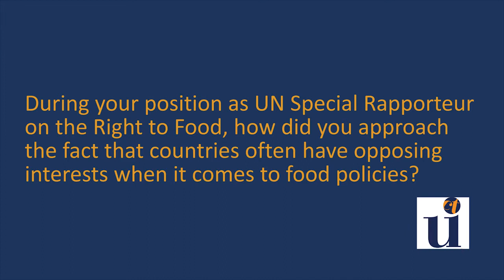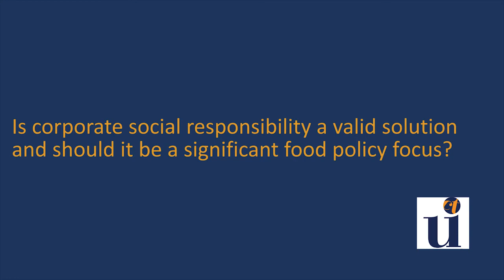IUC students interview Olivier De Schutter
Interview with Olivier De Schutter, by Lidia Mahillon (2017 Food Law and Finance Master student at the IUC of Turin) and Silvia Zucchermaglio (2016 IUC CLEF Master Student).